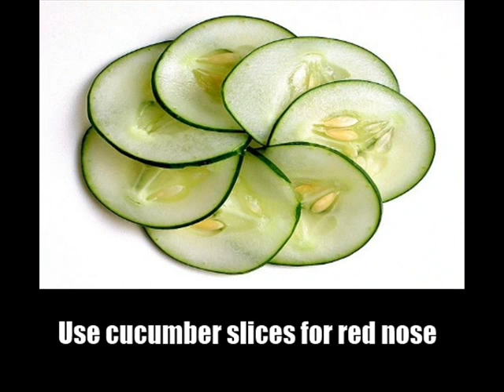8 Home Remedies For Red Nose